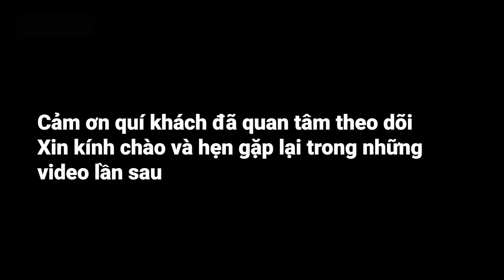X2 Quản Đường Di Chuyển Cùng Công Nghệ Này - Dual battery ebike solution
Ebike kit xe đạp trợ lực trục giữa là sản phẩm xe đạp tốt cho sức khỏe của bạn và thân thiện với môi trường. Mọi loại xe đều có thể thực hiện nâng cấp chuyển đổi thành ebike.

Bafang ebike kit, bộ động cơ trợ lực điện trục giữa Bafang.
Chúng tôi hỗ trợ biến những chiếc xe đạp bình thường của thành xe điện trợ lực đạp tuyệt vời, khiến những chuyến đi trở nên thú vị hơn.

Các sản phẩm đạt tiêu chuẩn châu Âu: Bafang, Yoch, TSDz2...